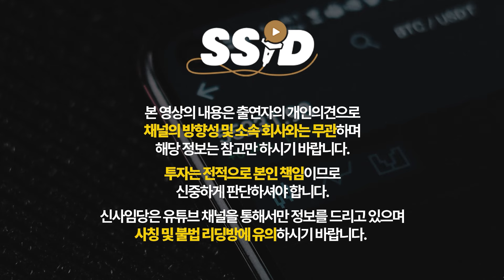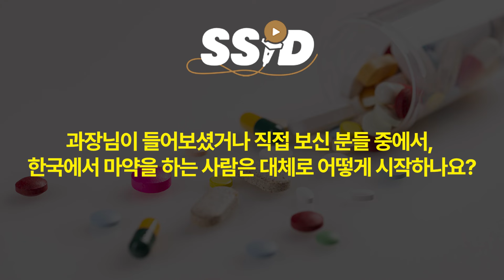마약 권유 80%는 지인, 일반인도 바로 나락갑니다 (양성관 과장 / 2부)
[양성관 과장]
의정부백병원 가정의학과 과장
저서 [마약하는 마음, 마약 파는 사회]